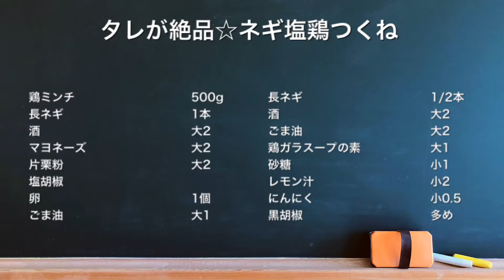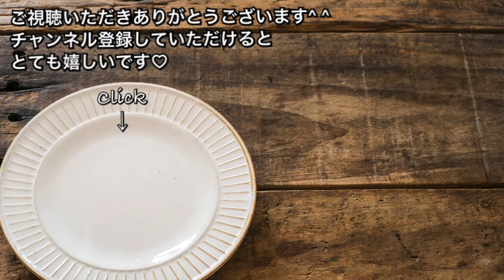【さくっと簡単料理 ♯277】タレが絶品☆ネギ塩鶏つくね〜TSUKUNE WITH SALT AND GREEN ONIONS〜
【タレが絶品☆ネギ塩鶏つくね】

◽材料
鶏ミンチ　　500g
長ネギ　　　1本
酒　　　　　大2
塩胡椒
卵　　　　　1個

酒　　　　　大2
ごま油　　　大2
鶏ガラスープの素　大1
砂糖　　　　小1
レモン汁　　小2
にんにく　　小0.5
黒胡椒　　　多め

焼き肉屋さんのネギ塩牛タン風の絶品タレです♪
さっぱりだけどお酒が進む味♡